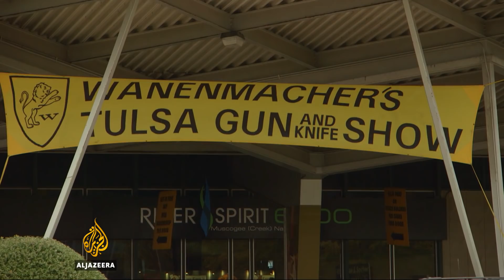Texas church shooting reignites calls for stricter gun laws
A week since at least 26 people were shot dead in a church in Sutherland Springs, Texas, the town is still reeling from the the mass shooting.

It has prompted calls once again for stricter gun laws in the US.

Al Jazeera's Diane Eastabrook reports from Tulsa, Oklahoma.